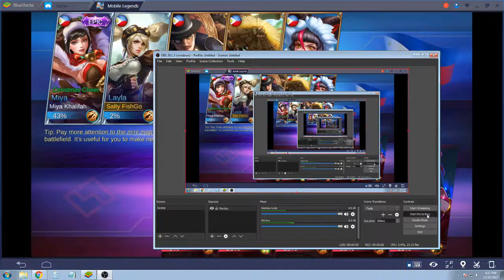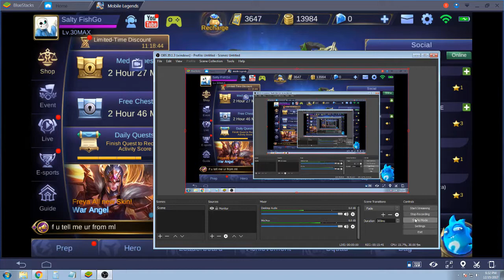ML w/friends Full Party pt.2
So my friends and I decided that we should actually take this round seriously after realizing all the lost we had XP